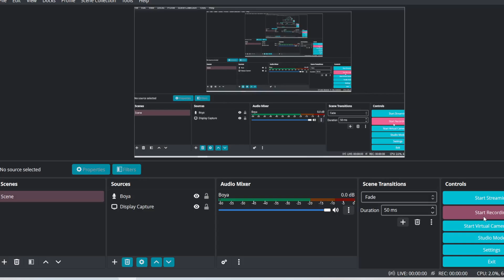GROUP 4 MY SUCCESS STORY |என்னால Group 4 பாஸ் பன்ன முடியுமா ??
Welcome to Arasu Tnpsc 🎉

Free guidance | how to pass group 4 in 1st attempt | syllabus analysis